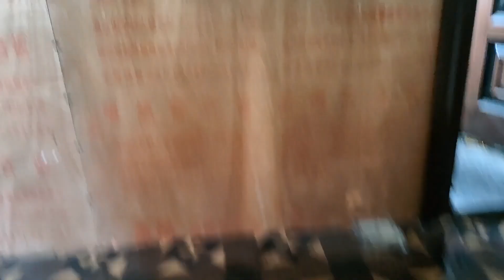开始修九点的车，费了老劲砸坏工具把半轴轴承装好!精加工门锁好没人能开了。【无法靠岸老夏】